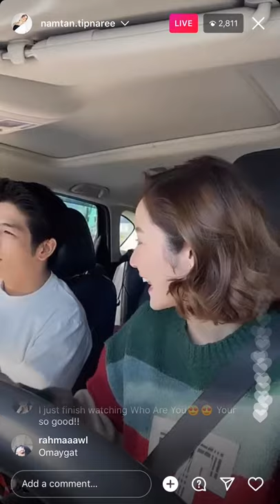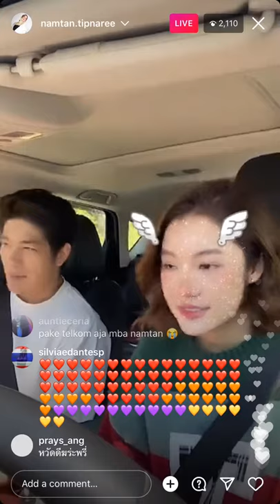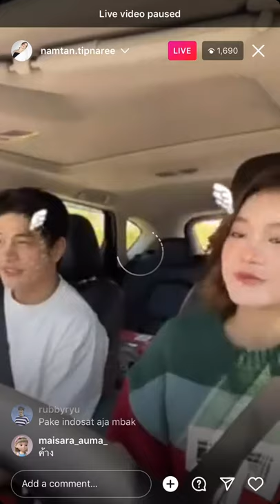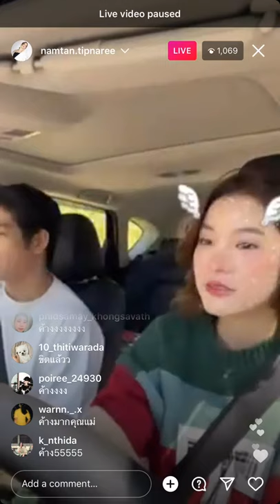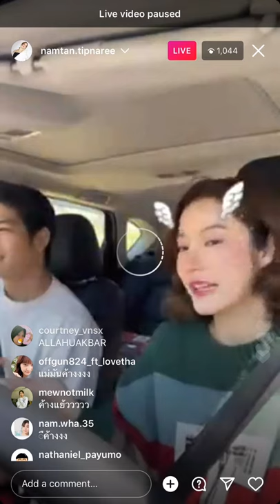211207 IG Live Namtan and Luke Plowden